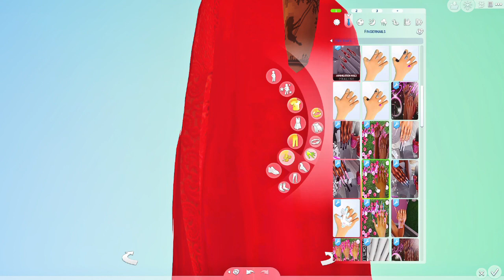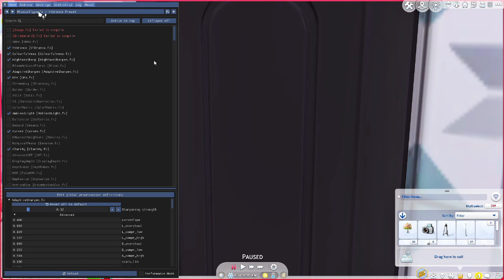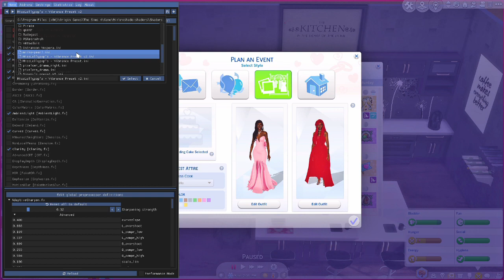**NEW LP** // Mrs. and Mrs. To Be // Daddy Winter Agreed to Officiate Our Wedding pt8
A New LP I hope you guys enjoy!